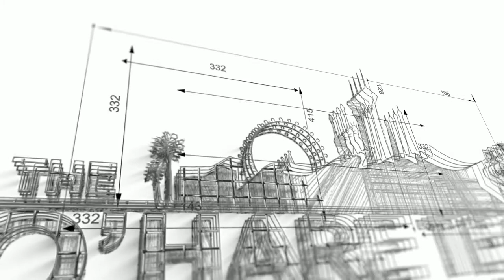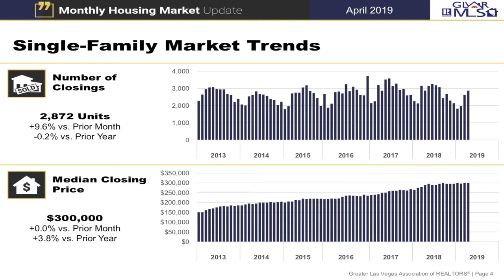Las Vegas Real Estate Market Update - May 2019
Welcome to the May issue of my monthly minute market update for Southern Nevada. Today I will be going over First Quarter number and April 2019 numbers.

Following a stretch of year-over-year sales jumps, Southern Nevada’s first-quarter resales and new-home sales both dropped from 2018 levels.

Buyers picked up 8,073 previously owned houses, condos and townhomes in the three months that ended March 31, down 14% from the same period last year, according to data from the Greater Las Vegas Association of Realtors.

Meanwhile, Home Builders Research reported builders closed 2,293 new-home sales in the first quarter, down 4.6% from a year earlier.

The early-year slowdown does not necessarily mean sales will fall through all of 2019. If anything, some factors point to a possible boost in deals.

Thinking about buying a home in Southern Nevada? Click link to fill out Home Buyer Form

Company: Home Realty Center
License #180246

Angela also specializes in helping Veterans and Active Duty Military find their dream home. She is certified as a Military Relocations Specialist, certified in the Military & Veterans Housing and members of the Veterans Association of Real Estate Professionals.